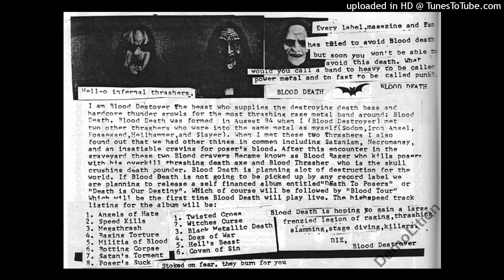BLOOD DEATH - Demo (1984, US Thrash/Noise/Death Metal)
US based short-lived noise band which tried to play the most violent/brutal/disgusting sort of let's say Death Metal. Honestly you can barely recognize anything at the first track, but two other are a lil' better. As you may see from the pic (origin unknown for me) they were quite serious with their plans but nothing really happened.

121 of Twilight Shadows webzine have made the best description for BLOOD DEATH: "Here we go, there's total death/noise metallic madness BLOOD DEATH - the strange band from the US, which made the most vomitin', disgisting' and wildly-noisy shit which was possible in '84 on their rehearsals. No official releases, as they would be a total cuntover, but there are garage recordings. Seems like there's a real rabbit on drums, two orangutans on guitars and a human on the vox. Everyone plays Hell knows what, so we have fuckin' horrendous shit and mind's disorder."

Nothing to add here. For total pereverts only.